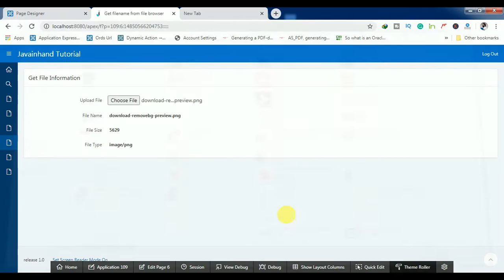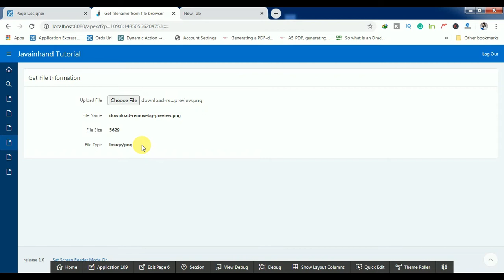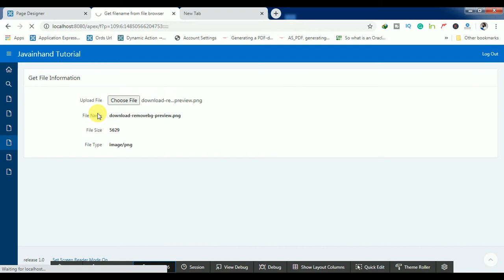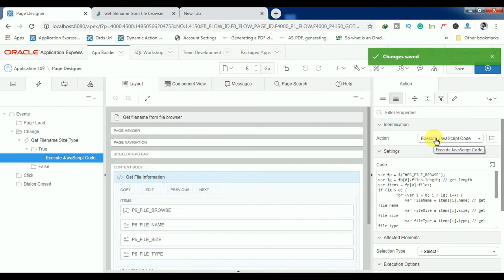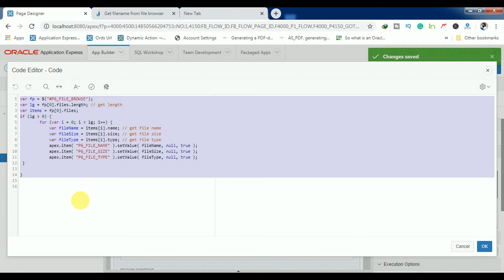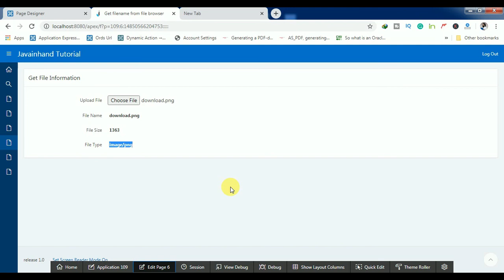Oracle APEX Tutorial(53)-How to Get Filename, File Size, File Type From File Browse in Oracle Apex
Hi Friends,

In this Oracle APEX Tutorial, I will explain to you How to Get Filename, File Size, File Type From File Browse in Oracle Apex.

Basically, If we need some file information before uploading on the server then with the help of javascript we can get that of files information and set it into different items as well.

Let's Start to Follow the below step for Get Filename, File Size, File Type From File Browse in Oracle Apex.
How to Get Filename, File Size, File Type From File Browse in Oracle Apex.

Some other Video related to oracle apex tutorial.

What is Global Page or Zero Page in Oracle Apex

Custom Authentication in Oracle Apex